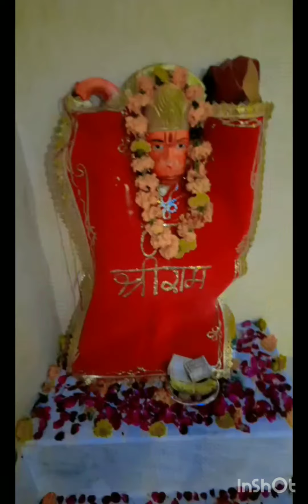jai bajrangbali jai shree ram🙏🙏